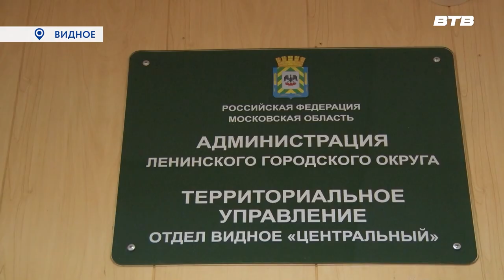СБОР ПОМОЩИ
Так же свою поддержку бойцам СВО оказывает «Союз женщин России». Представительницы организации собирают гуманитарную помощь для  проходящих лечение в госпиталях военнослужащих. С начала специальной военной операции это уже восьмая акция, организованная союзом женщин. Максим Козлов расскажет подробнее.